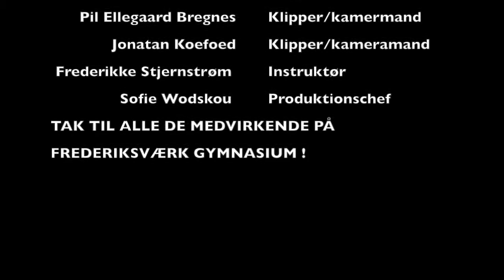FVGH på vippen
Johan Braae går i Jan Gintbergs fodspor og besøger et gymnasium i "Udkants-Danmark". Dokumentar om Frederiksværk Gymnasium og HF, Mediefag B, 2016.